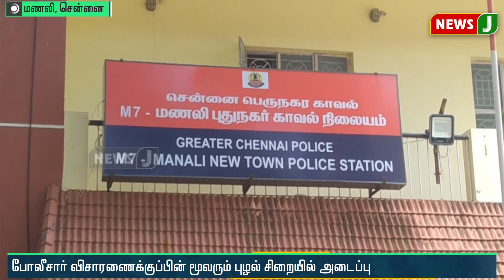வீட்டில் வைத்து கள்ள ரூபாய் நோட்டு தயாரித்த 6 பேர் கும்பல் கைது | NewsJ